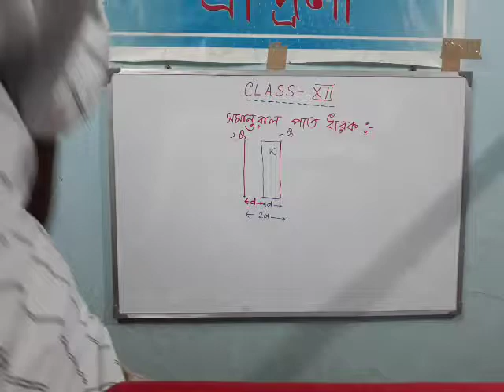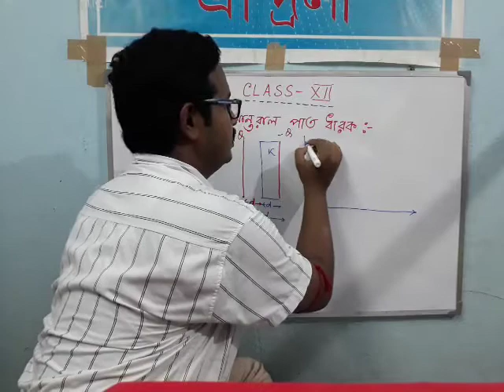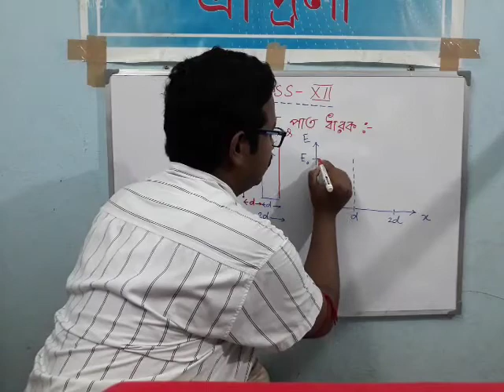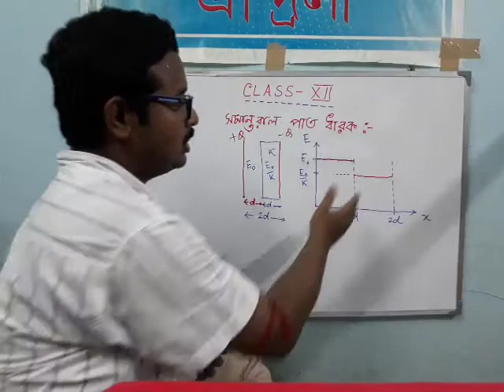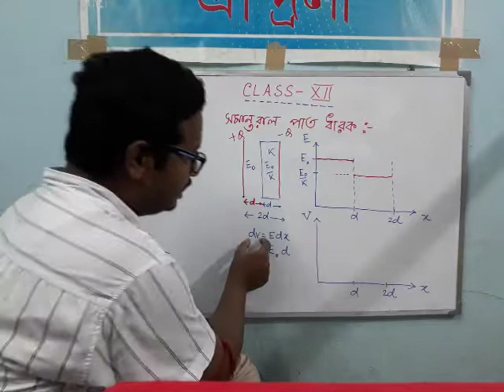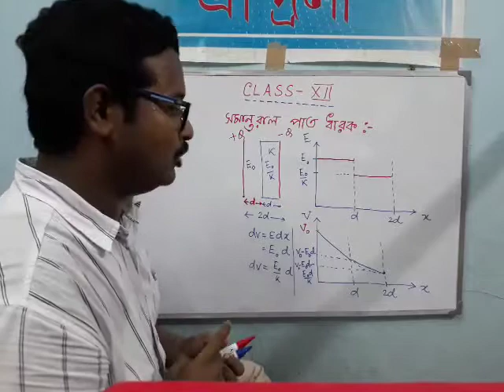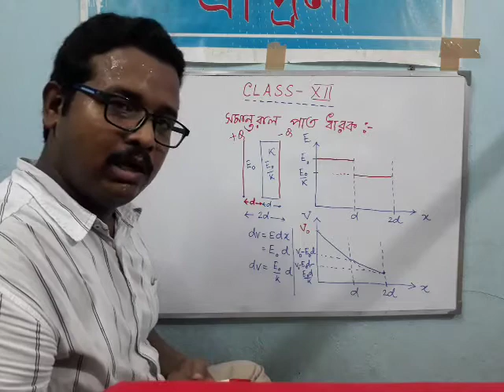ClassXII(Electrostatics)_Capacitance(Part 16)